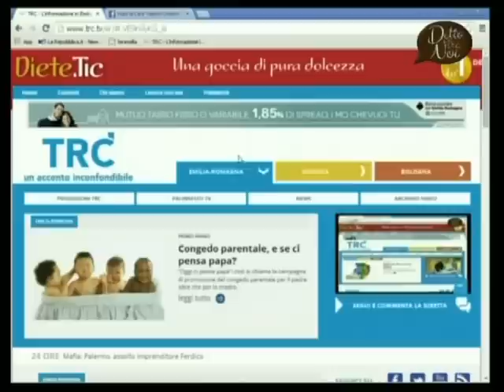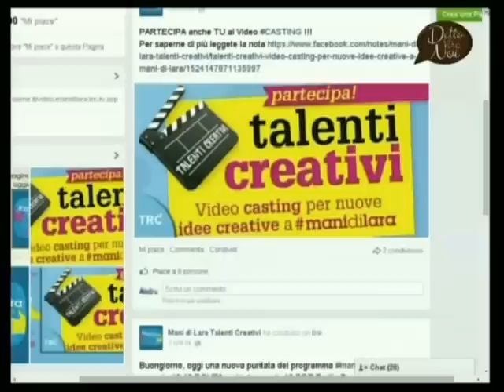Manidilara Come realizzare un sciarpa morbida e calda solo in filo.